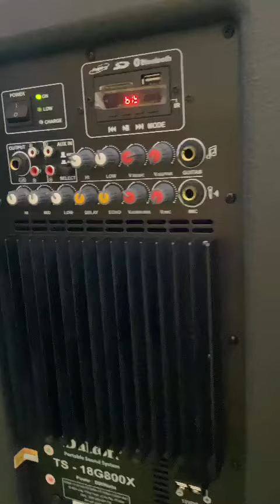Test loa Kéo Dalton 18G800X Bass 50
Loa Kéo Dalton TS-18G800X - Công Suất Lớn 850w, Bass 50 5 Tấc - Tặng Kèm Cặp Micro Hát Karaoke Cao Cấp - Bảo Hành 12 Tháng

Loa kéo Dalton TS-18G800X xứng tầm là chiếc loa kéo di động có thể đáp ứng trọn vẹn cả nhu cầu karaoke và nghe nhạc ở đa dạng các không gian, từ trong nhà đến ngoài trời, giúp khuấy động bầu không khí của mọi bữa tiệc.
Đặc điểm nổi bật của Loa Kéo Dalton TS-18G800X
- Đi kèm micro không dây: Loa kéo TS-18G800X cũng đi kèm là 02 micro không dây sóng UHF. Việc sử dụng tần số UHF giúp cho việc kết nối và truyền tín hiệu micro được chuẩn và mạnh mẽ hơn. Đặc biệt micro không dây có khả năng chỉnh được tần số kết nối. Việc này giúp cho loa tránh trường hợp trùng lặp tần số micro với các loa khác ở gần. Thân micro được thiết kế bằng chất liệu kim loại nguyên khối cứng cáp, phay hoa văn tinh xảo giúp tạo nét thẩm mỹ và sự sang trọng cho micro.
- Điều chỉnh âm thanh:
     + Loa karaoke Dalton TS-18G800X trang bị thanh tinh chỉnh phía sau loa với các nút chỉnh được ký hiệu rõ ràng cho bạn dễ dàng quan sát và tùy chỉnh chức năng chuẩn xác cho âm thanh của loa và âm thanh micro phù hợp nhất mang đến sự tiện lợi cho người dùng khi sử dụng.
     + Đặc biệt mạch tạo tiếng vang ECHO được sử dụng IC 65831P của Nhật nên tiếng vang ECHO rất ấm và trong
     + Điều chỉnh cho micro gồm 4 nút: V.MIC, HI, MID và LOW (volume, treble, mid,  bass)
     + Điều chỉnh echo gồm 2 nút: DELAY và ECHO
     + Điều chỉnh nhạc gồm 3 nút: V. MUSIC, HI và LOW (volume, treble, bass)
Thông số kỹ thuật của Loa Kéo Dalton TS-18G800X
- Công suất: 850W
- Loa bass: 18 inch
- Loa mid: 5 inch
- Loa treb: 1.5 inch
- Nguồn điện: 220V / 50Hz - 60Hz
- Thời gian sử dụng: 3 – 4 tiếng
- Thời gian sạc: 5 tiếng
- Bình acquy: có, bình acquy 12V tích hợp bên trong loa
- Kết nối: Bluetooth, USB, SD card, AUX, đài FM
- Micro đi kèm: 2 micro không dây UHF
- Trọng lượng: 44 kg
GIỜ LÀM VIỆC CỦA SHOP
✔️ Tất cả các ngày trong tuần từ 7h30 đến 17h (Nghỉ Chủ Nhật và Các Ngày Lễ).
✔️ Một số sản phẩm sẽ được tặng kèm (được ghi trong mô tả sản phẩm).